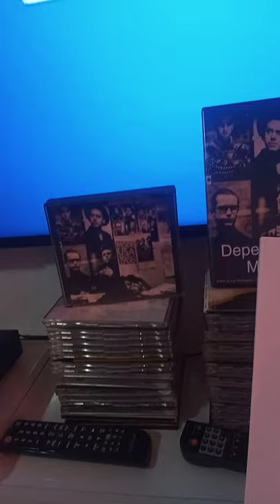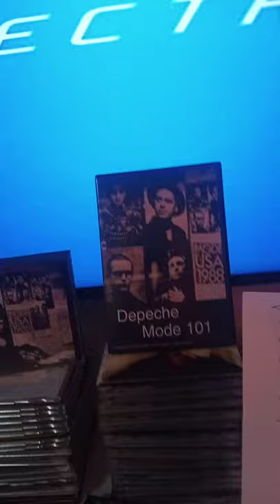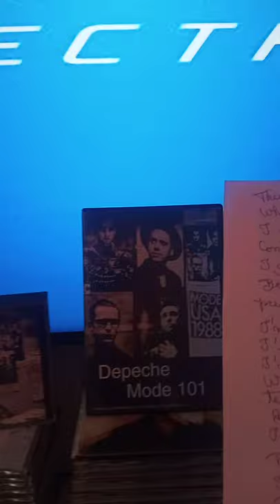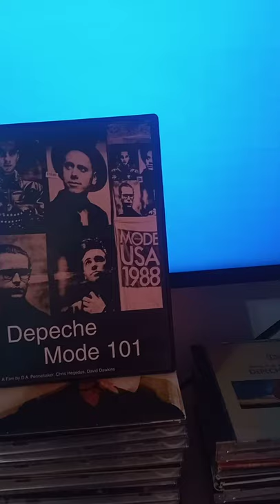9 de outubro de 2021